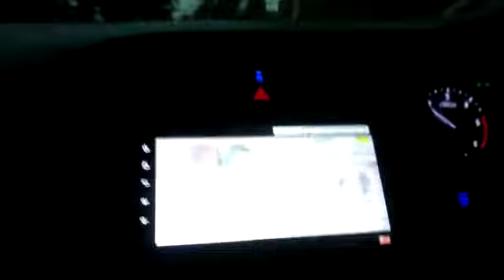Gulzar channiwala🤘 song 😎 long drive